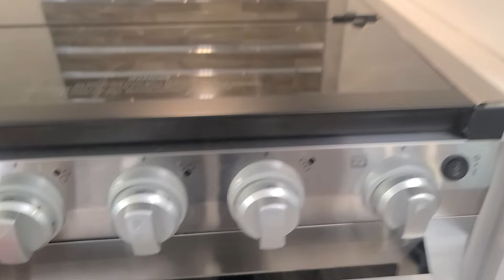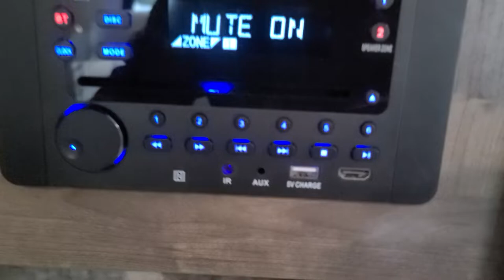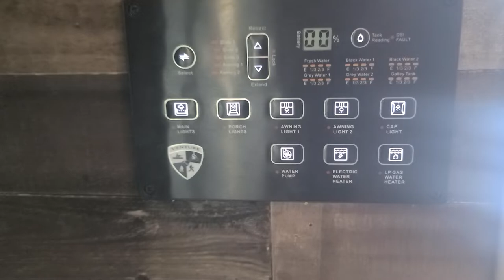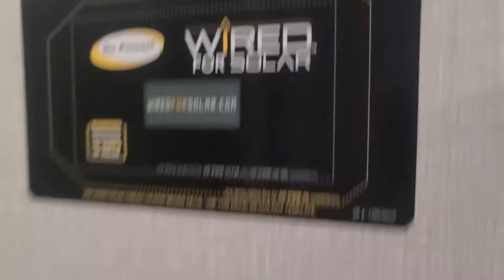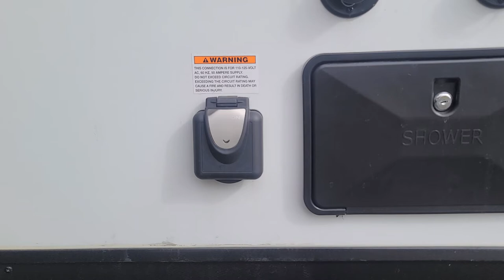2021 KZ SportTrek 272VRK by GRIff at Specialty RV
2021 KZ SportTrek 272VRK walk thru by GRIff at Specialty RV in beautiful Canal Winchester, Ohio!!